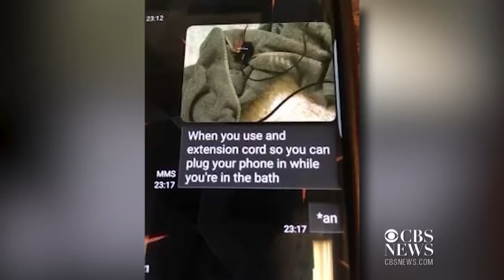Police release photo teen took before electrocution death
Police in Lovington, New Mexico have released the last picture taken by a 14-year-old girl who apparently died from electrocution after her plugged-in cellphone made its way into the bathtub she was in.